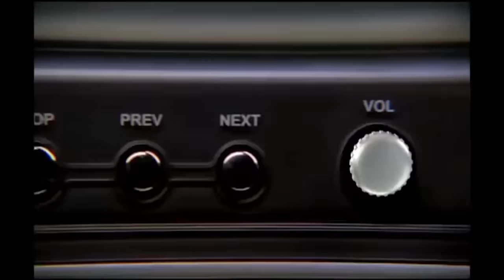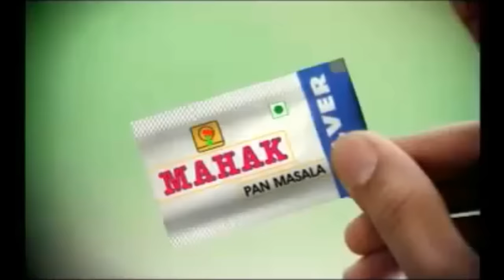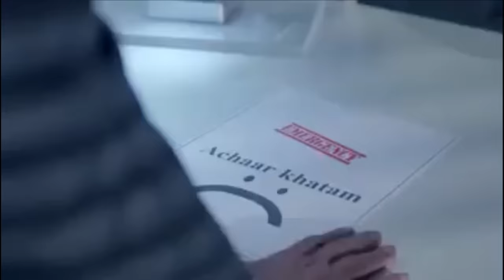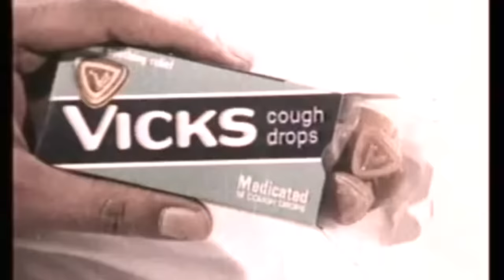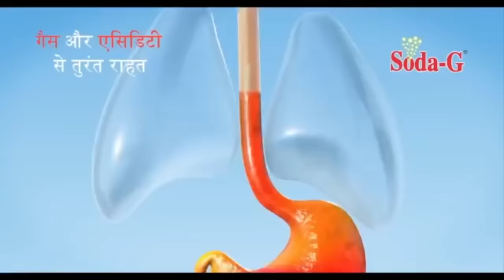These Indian Ads are so Stupid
Indian Ads are beyond this world